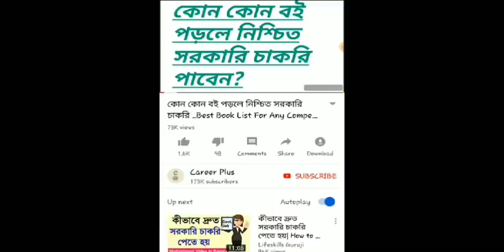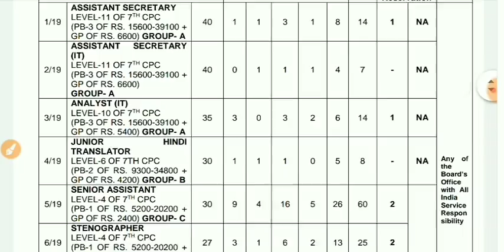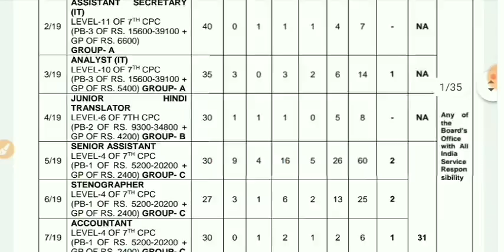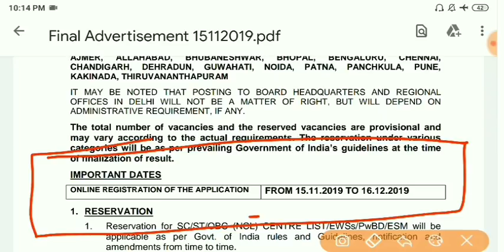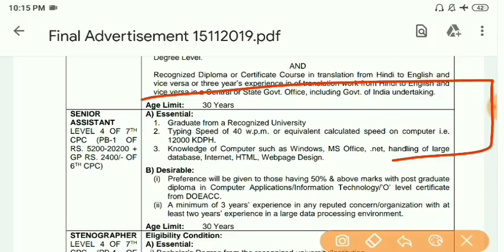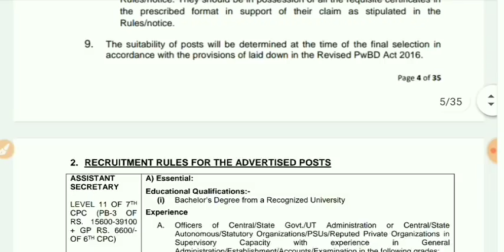মাধ্যমিক শিক্ষা বোর্ডে GROUP C কর্মী নিয়োগের বিজ্ঞপ্তি(Official)|| উচ্চমাধ্যমিক পাসে চাকরি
CBSE Recruitment 2019

Madhyamik board recruitment 2019